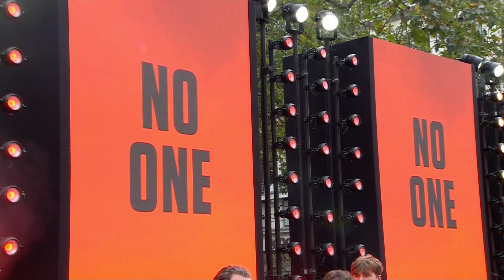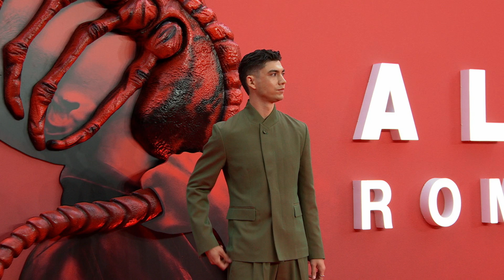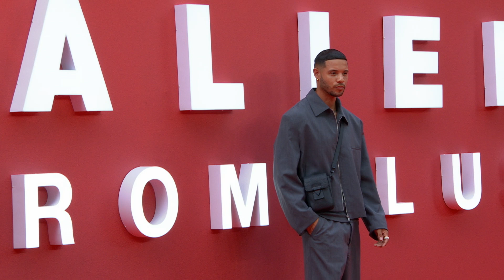"Alien Romulus" UK Gala